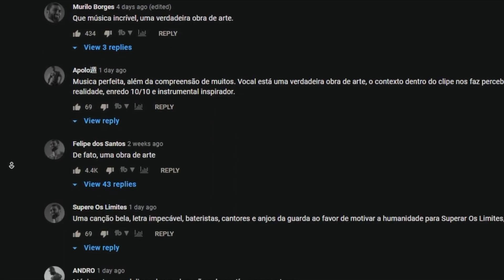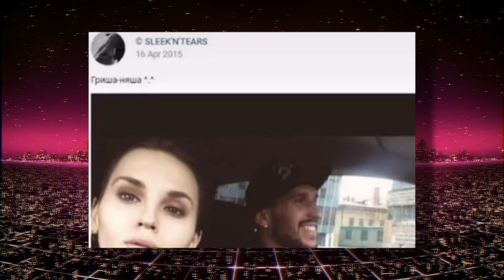КТО ТАКОЙ ГИГАЧАД?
В этом видео выясним кто на самом деле Гигачад (Gigachad). Существует ли он в реальности и как его зовут? Откуда пошел мем Да я слышал? История мема в этом видео.